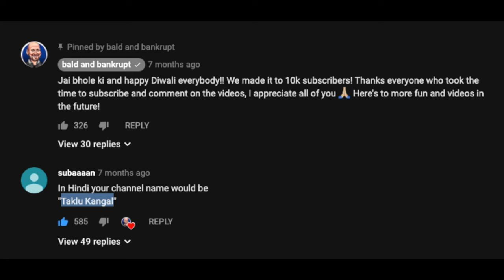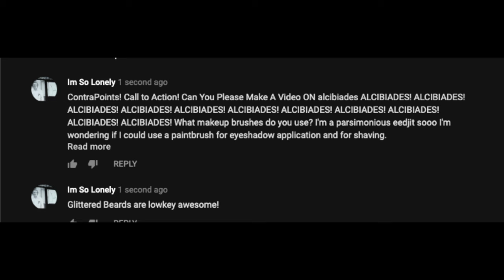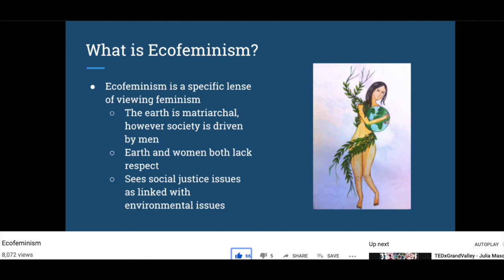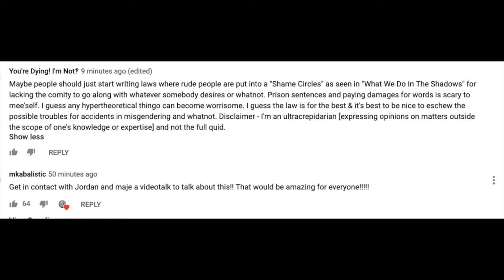Ecospirituality, Dead Kennedys, Ēostre [A Screenshot Compilation] [Moribund Institute]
Добро пожаловать в машину
by Со мною вот что
Transliteration -
Dobro pozhalovat' v mashinu
by So mnoju vot chto